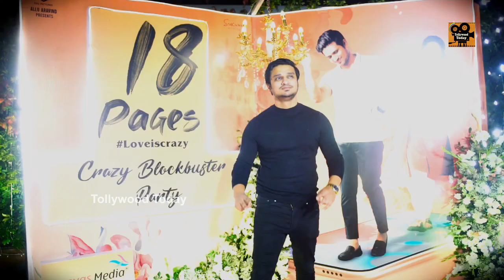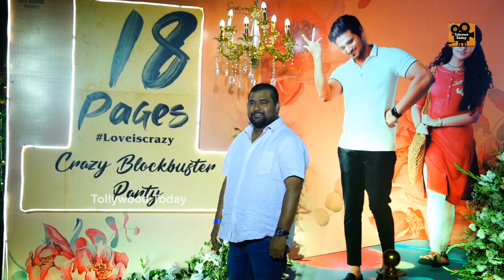18 Pages Crazy Blockbuster Success Meet Party | Allu Aravind | Nikhil | Anupama | Tollywood Today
18 Pages Crazy Blockbuster Success Meet Party! 18Pages​ 2022 latest telugu movie ft. Nikhil Siddhartha & Anupama Parameswaran in lead roles. Directed by Palnati Surya Pratap. Story & Screenplay by Sukumar. Produced by GA2 Pictures & Sukumar Writings. Music by Gopi Sundar.